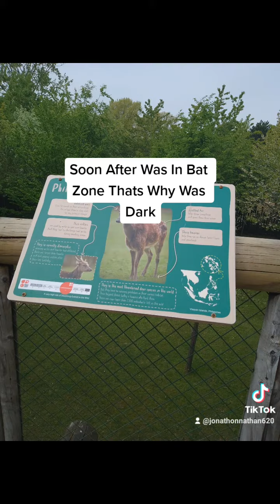Chester Zoo Part 10